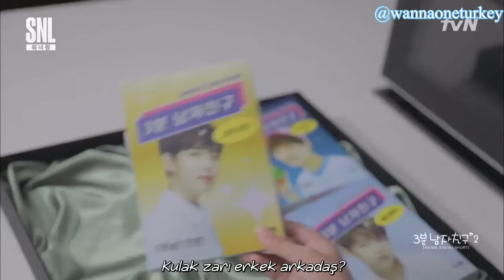[Türkçe Altyazılı] SNL9 Wanna One 3 Dakikalık Erkek Arkadaş (Kim Jaehwan)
Çeviri+Gömme: Wanna One Turkey